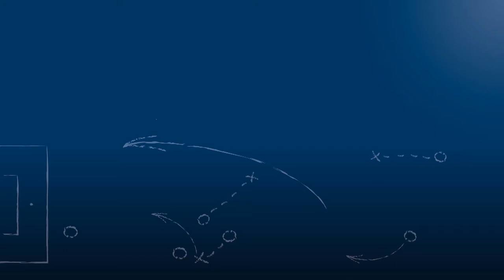Andreas Hofmann - Karlsruher SC (II) - zum Spiel vs. FC Nöttingen, im FuPa.tv-Interview am 29.4.2018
"Ich gedulde mich auf die nächste Saison und greife dann in der Vorbereitung voll an!"

Andreas Hofmann, Mittelfeldspieler des Karlsruher SC und derzeit im Einsatz bei der 2. Mannschaft, im FuPa.tv-Interview zur Begegnung Karlsruher SC II - FC Nöttingen am 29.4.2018, dem 29. Spieltag der Oberliga Baden-Württemberg 2017/18.

Eigentlich Profi und aus dem Kader der 1. Mannschaft des KSC, spielt Andreas Hofmann nach langer Verletzungspause wieder, und zwar ersteinmal in der 2. Mannschaft, die es diese Saison vorerst zum letzen Mal gibt.

Das Interview wird präsentiert von der Select GmbH.